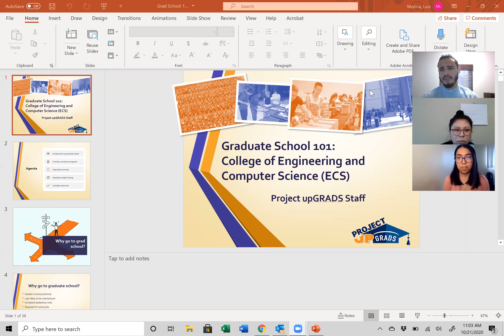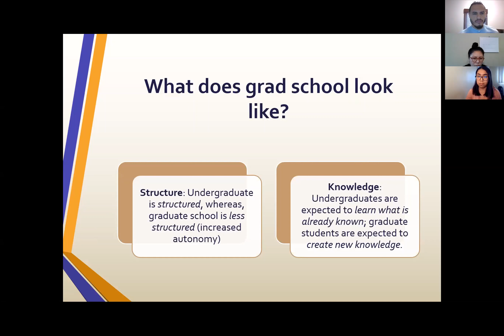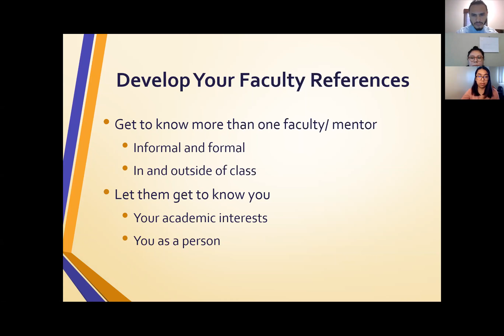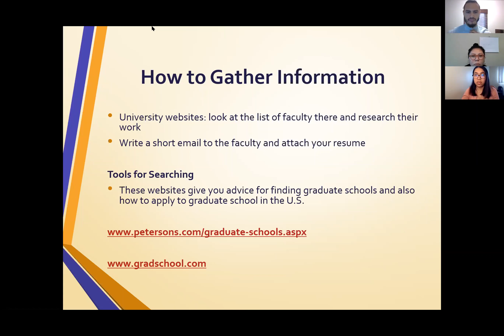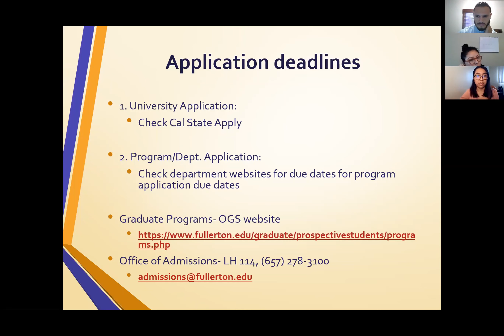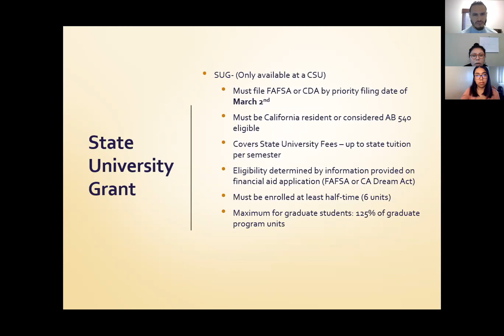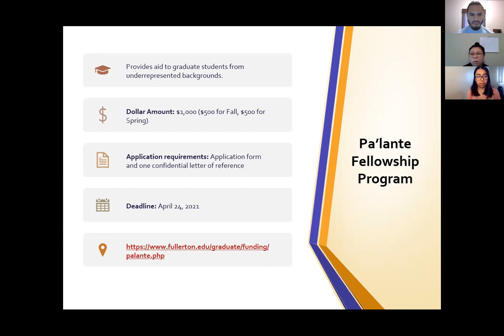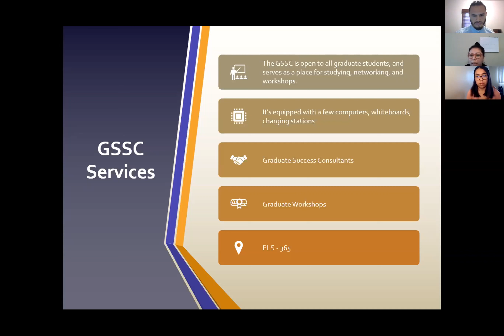Grad School 101 - ECS College 10-21-20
Intro to the benefits of graduate school, the application process, and funding/resources at CSU Fullerton.